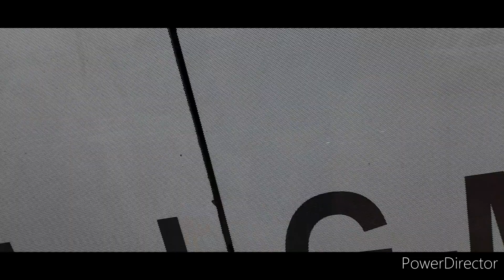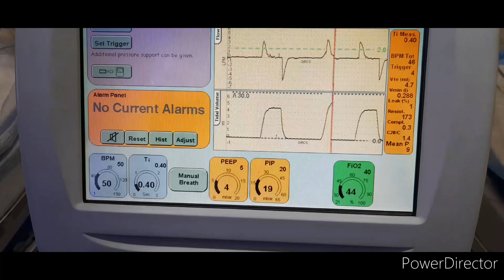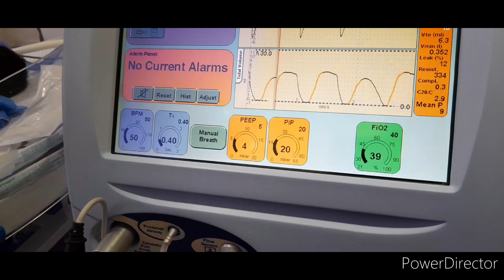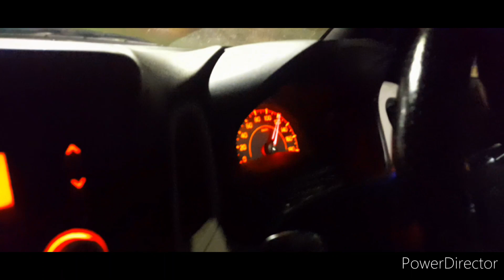late night coming at office 🏬